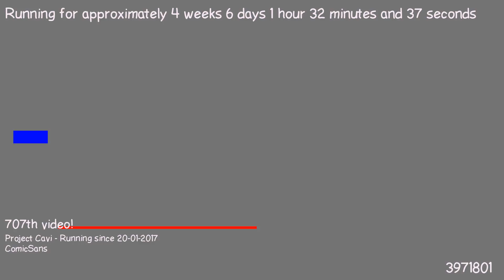1487893013 - Webdriver Cavi - H2